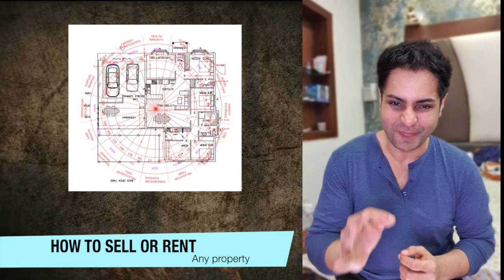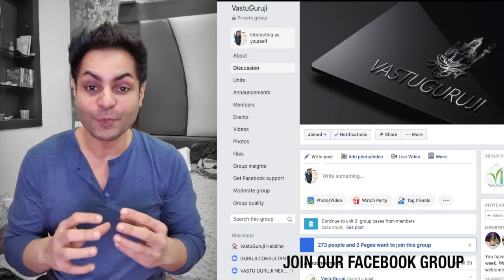Buy Property Quickly I Devta Power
Sell your property Quickly I Devta Combination

By placing an appropriate VastuGuruji Remedy in the right Vastu zone of your related desire or aspect of your life, you can program your space for fulfilment of your desires.

GET EVERYTHING ONLINE AT ONE GROUP
Learn Secrets of effective working in vastu
Formula to Get Success in LIFE

Visit our close Facebook Group

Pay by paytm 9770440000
INR 2200 + GST for 1 Month
INR 4000 + GST for 3 Months
Subscription

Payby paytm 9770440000